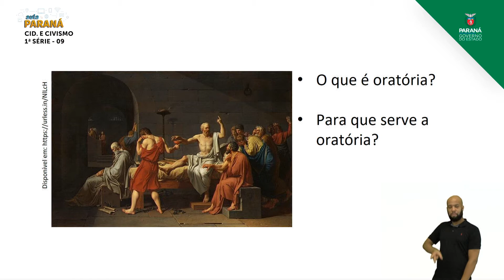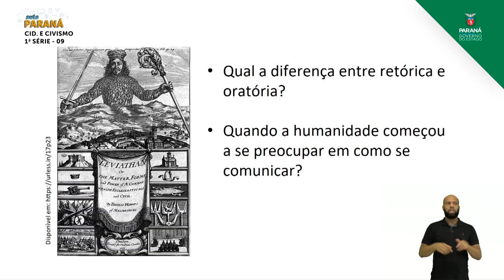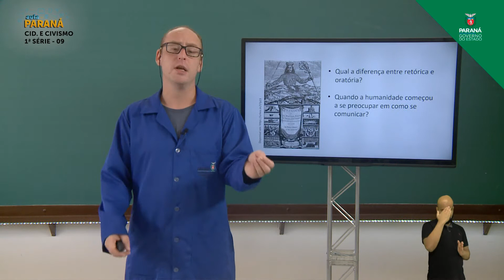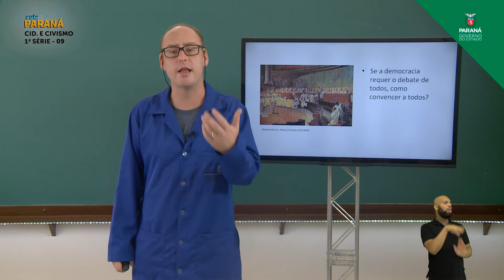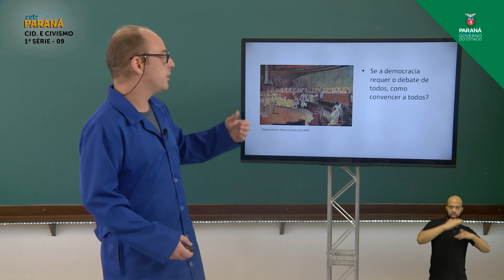2021 | Resumo da Aula | 1ª Série | Cidadania e Civismo | Aula 09 - Conceito de Oratória